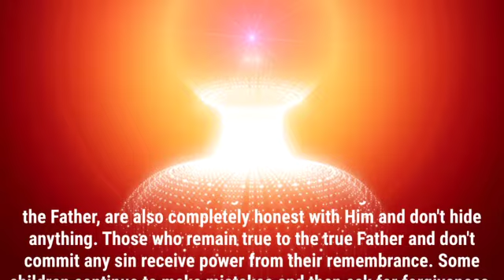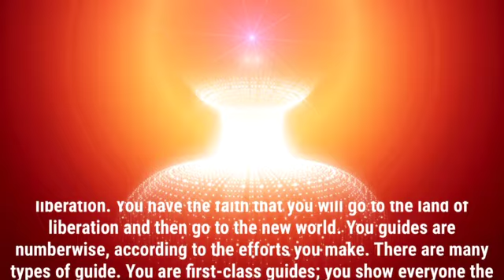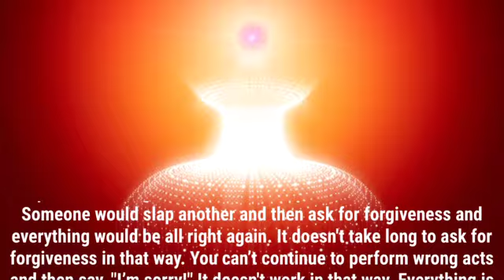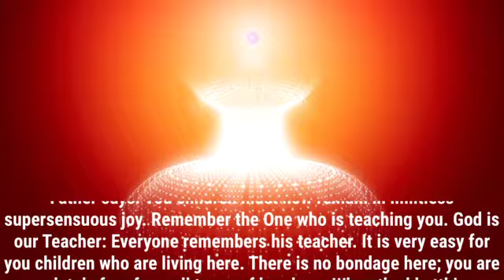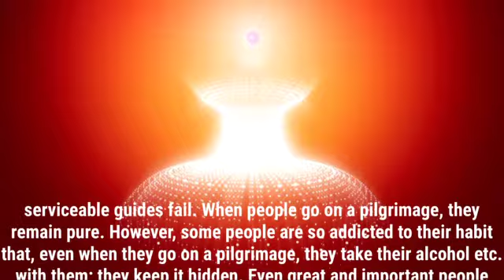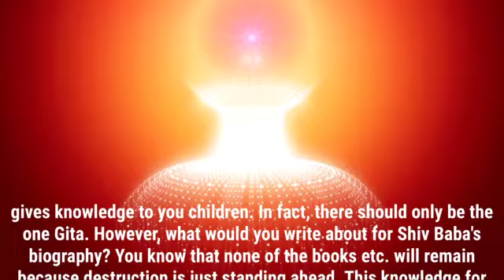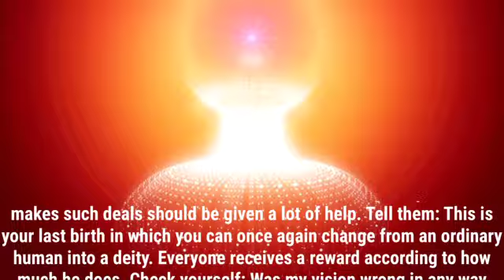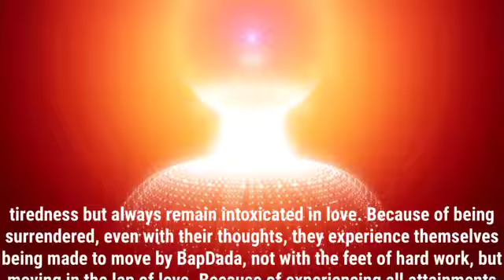Today's murli in english 30/07/2020 |daily english murli